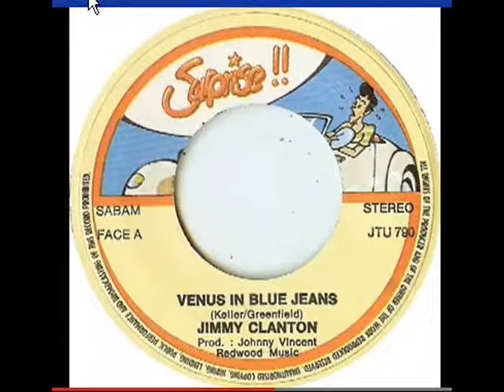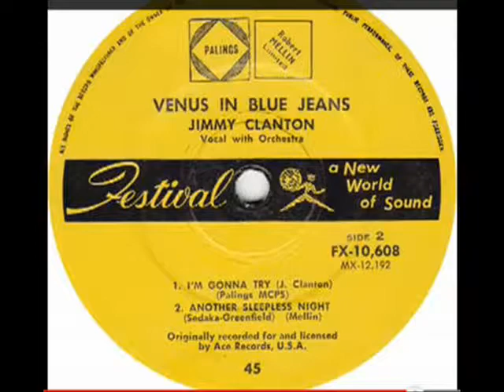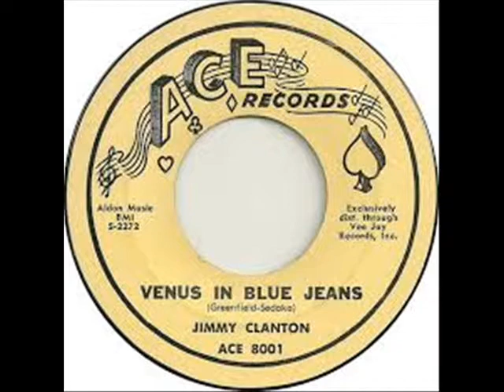Venus In Blue Jeans Jimmy Clanton in Stereo Sound